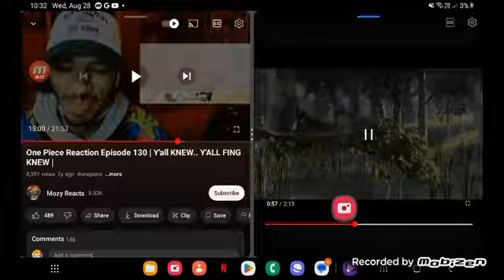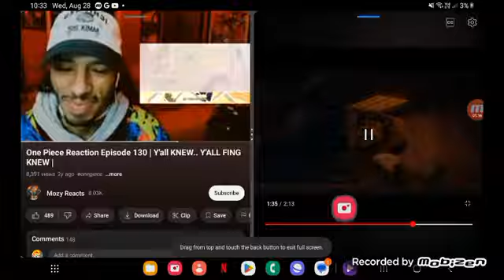shrek dragon part 15